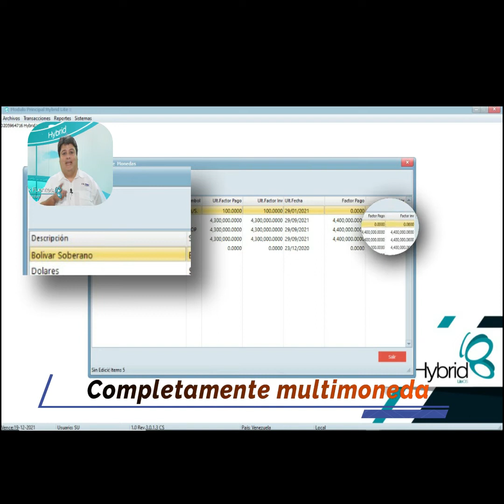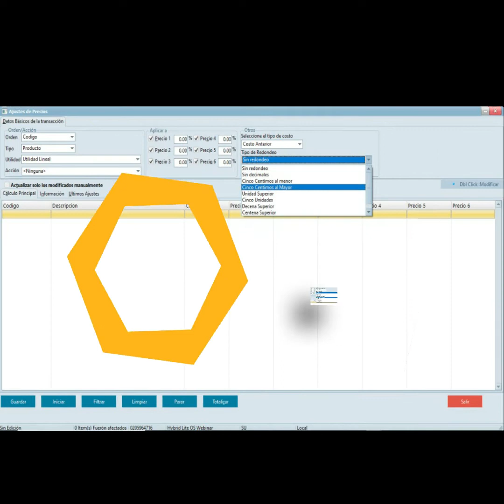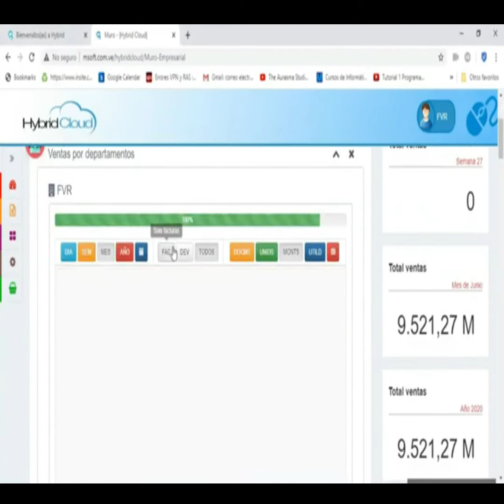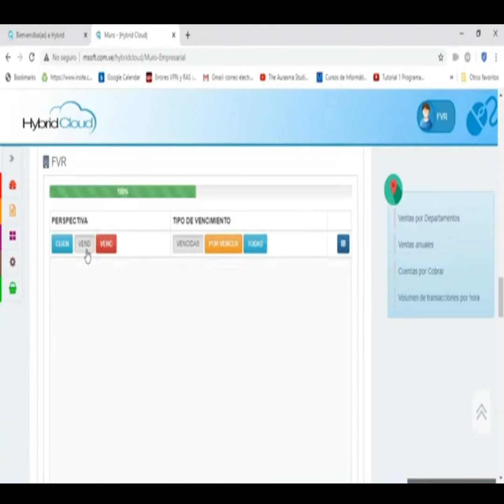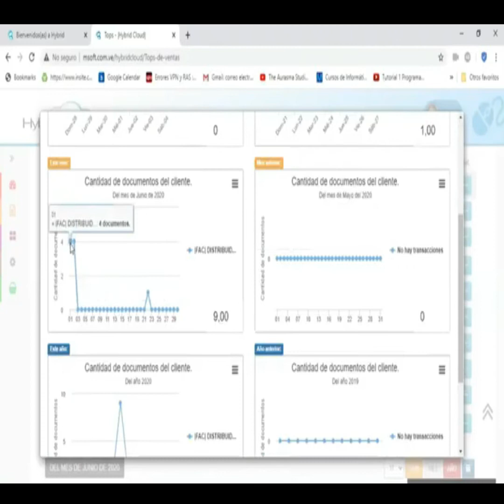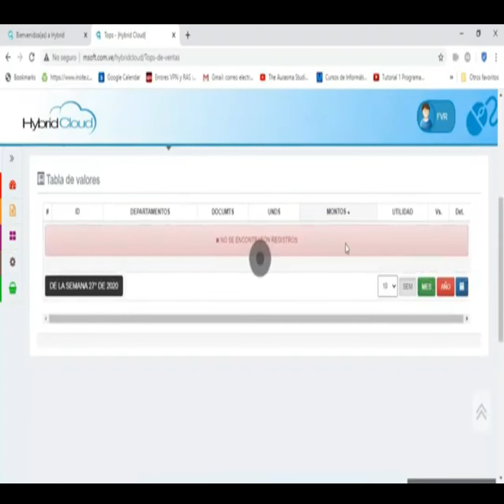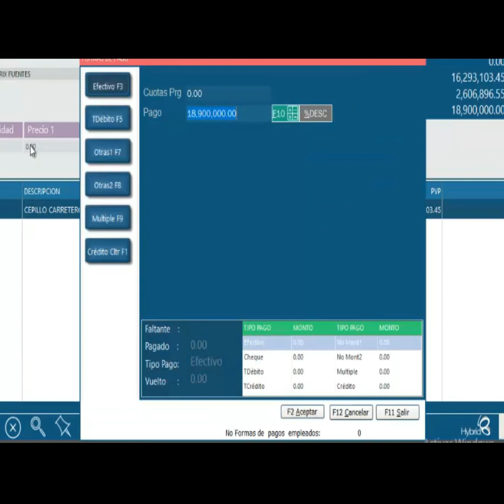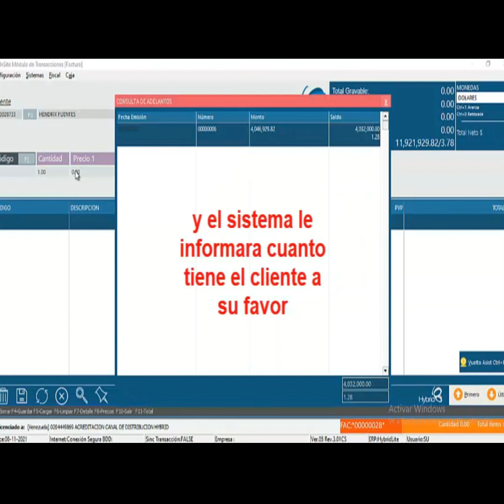Sistema Administrativo - Contable Hybrid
Hybrid POS Totalmente Multimoneda. Contactos: Telf: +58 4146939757 WhatsApp
Tipos de negocios:
- Manejo de diferentes tipos de transacciones (Facturas, Devoluciones, Pedidos, Notas de Entrega y Presupuesto).
- Manejo de factor referencial por cada una de las monedas (compras y ventas)
- Manejos de tasas referenciales por cada transacción de cxp y cxp,
- Manejos de notas de crédito o debito por diferencial cambiario
- Capacidad de manejo inventarios de costo promedio, lotes y tallas y colores.
- Manejo de producción
- Manejo de inventario residual .
- Comisiones por ventas y cobranzas
- Manejo de vendedores por productos.
- Manejo de etiquetas de balanza,  Conexión con balanzas.
- Configuración y manejo de formatos con editor propio dentro del punto de venta.
- Capacidad de Asignación de serie por formato y no por tipo de transacción.
- Posibilidad de escoger un formato de impresión al momento de totalizar.
- Posibilidad de escoger el tipo de salida al totalizar la transacción (Pantalla, Impresora o Correo Electrónico).
- Maneja 6 precios de venta y cantidad de decimales configurables
- Manejos de vueltos multi moneda.
- Manejo de Relaciones, para asignar productos extras dentro de un producto principal.
- No Necesita Spooler, es compatible con todas las  impresoras fiscales reconocidas (Utiliza los DLL originales de cada fábrica).
- Tiene como característica importante la capacidad de consolidar la información en línea de la transacción con la nube, esta puede ser manejada desde la nube

Contactos:                   Atención presencial o remoto
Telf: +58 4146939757